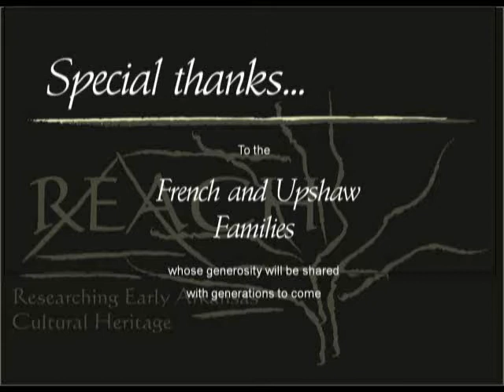Oxen - Unsung Heroes.wmv